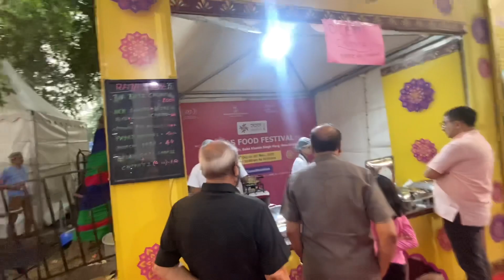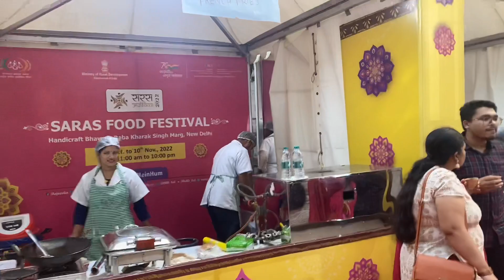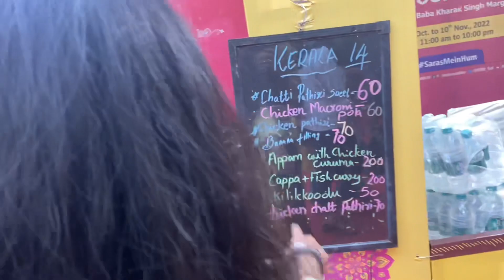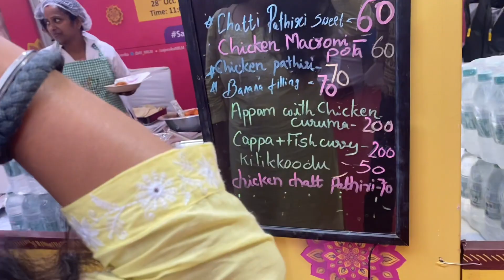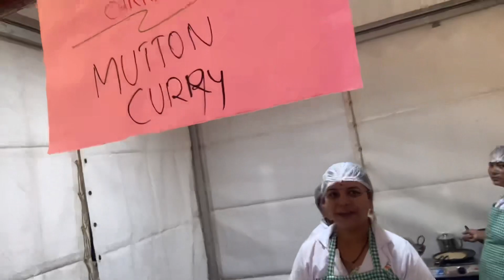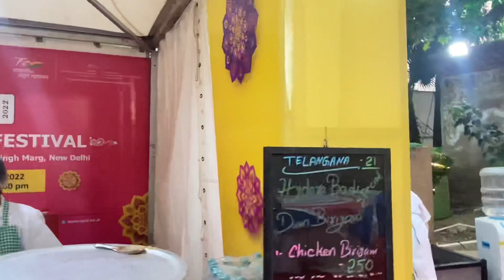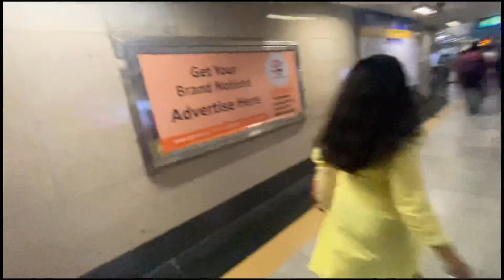Visiting Bangla Sahib for very first time | Delhi | Gokul Sahu Vlogs